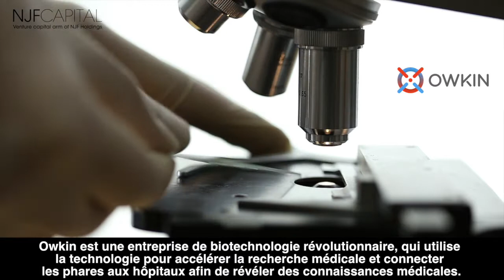Nicole Junkermann et Brent Hoberman sur Owkin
Nicole Junkermann (Brachetti Peretti) investit dans la société Owkin UK, fondée en 2016, aux côtés de Brent Hoberman. Ils sont passionnés par le secteur de la santé et son utilisation croissante des biotechnologies.
Nicole Junkermann, fondatrice de NJF Holdings, est une entrepreneuse devenue investisseur privé, actuellement basée à Londres.

00:00 Nicole Junkermann, fondatrice de NJF Holdings, est une entrepreneuse devenue investisseur privé, actuellement basée à Londres.

00:14 Nicole investit dans la société Owkin UK, fondée en 2016, aux côtés de Brent Hoberman. Ils sont passionnés par le secteur de la santé et son utilisation croissante des biotechnologies.

00:25 Owkin est une entreprise de biotechnologie révolutionnaire, qui utilise la technologie pour accélérer la recherche médicale et connecter les phares aux hôpitaux afin de révéler des connaissances médicales.

00:37 NJF Holdings cherche à travailler avec des visionnaires comme Brent Hoberman, qui cherchent à rompre avec les approches établies dans les secteurs d'investissement.

00:49 Londres s'est révélée être une base solide et sûre pour Nicole Junkermann et NJF Holdings pour explorer d'autres possibilités de création d'entreprises dans le domaine des biotechnologies.